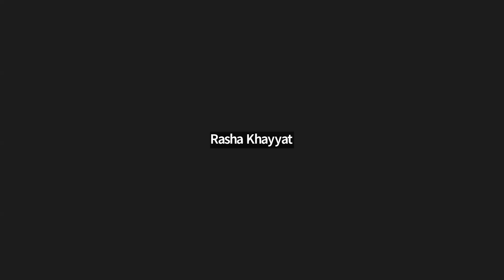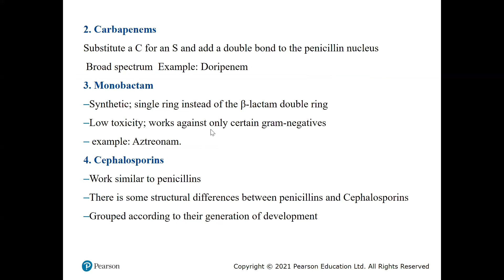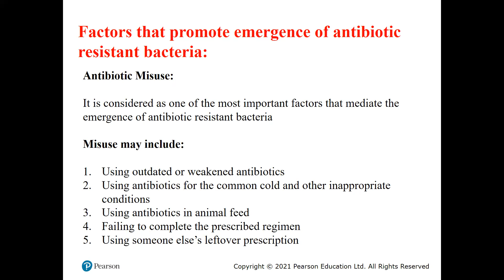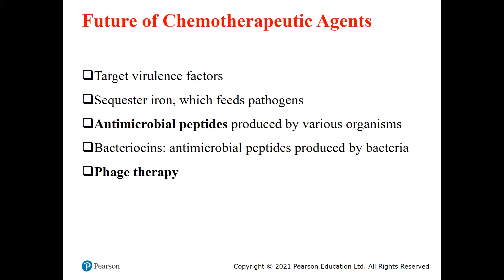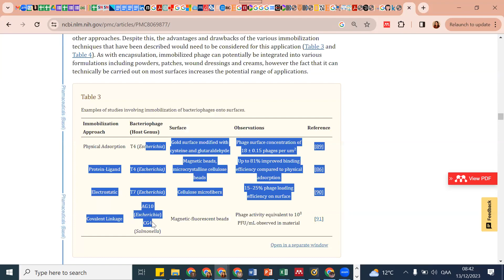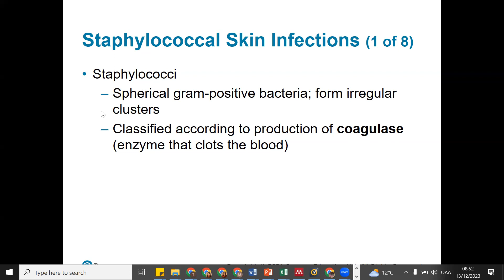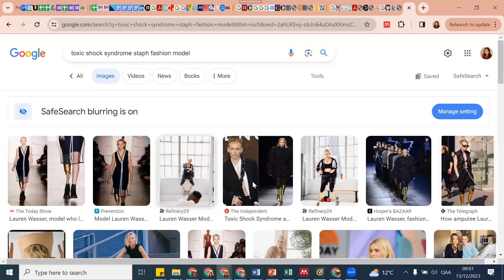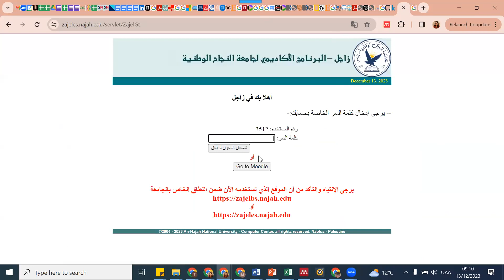Chapter 20 - Antimicrobial Agents, Antibacterial, Antifungal (2) + Chapter 21 (1)